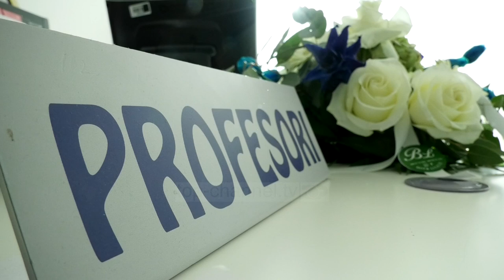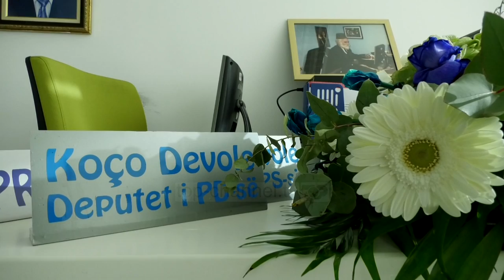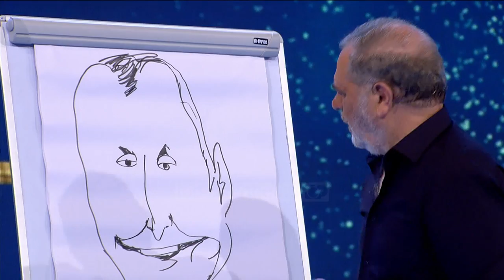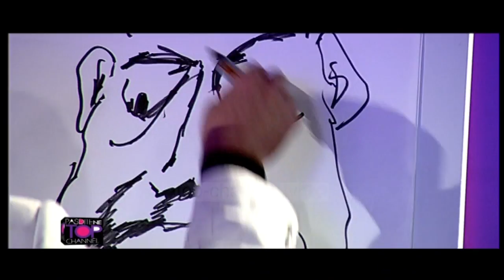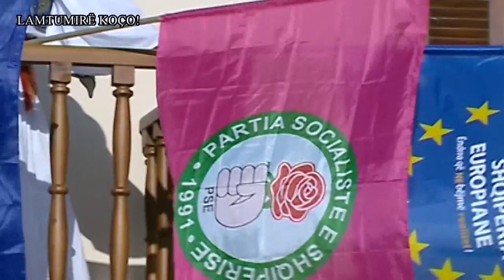Excluzive - Koço Devole: Të qeshurat që nuk i merr vdekja - 22 Nëntor 2020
Disa ditë më parë nga Covid-19 u nda nga jeta edhe aktori i njohur i humorit Koço Devole, i cili prej vitesh ishte pjesë e emisionit Fiks Fare në Top Channel.

Familjarë dhe miq të tij ndër vite, risjellin kujtimet e tyre sonte në mbrëmje në programin Exclusive,në orën 20.15.

Exclusive#TopChannel